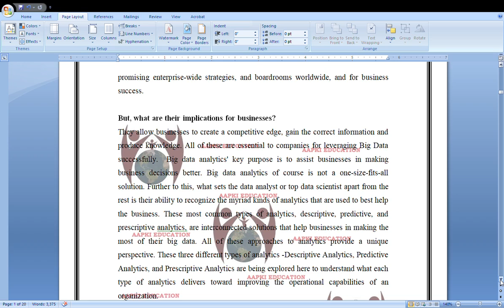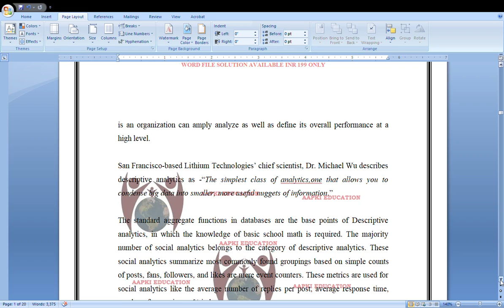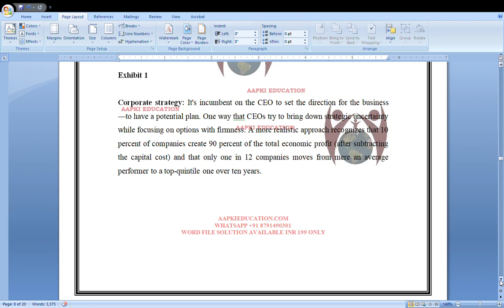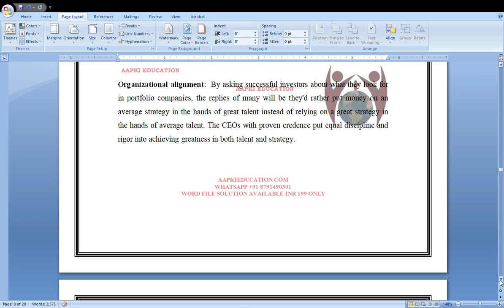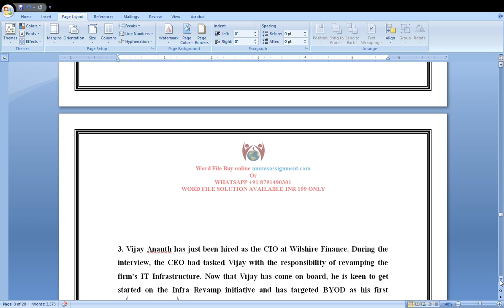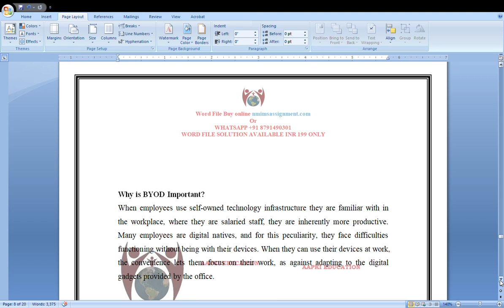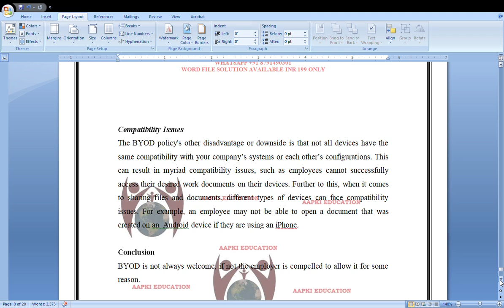Information Systems for Managers April 2023 Fully solved Free nmims assignment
NMIMS Global Access

School for Continuing Education (NGA-SCE)
Course: Information System for Managers
Internal Assignment Applicable for April 2023 Examination

1. Since  its  founding  in  1994,  Amazon  has  collected  reams  of  information  on  what millions of people buy, where those purchases are delivered and which credit cards they use. What are Three (3) different types of Analytics that Amazon uses this data for and how does it help them? (10 Marks)

It is only half solved

NMIMS Fully solved assignment available for session APRIL 2023,

your last date is 25th March 2023.

Lowest price guarantee with quality.
Charges INR 199 only per assignment. For more information you can get via mail or Whats app also

After mail, we will reply you instant or maximum
1 hour.
Otherwise you can also contact on our

2. ArcelorMittal is the second largest steel producer in the world, with an annual crude steel  production  of  78.5  million  metric  tonnes  as  of  2018.  Laksmi  Mittal  is  the Chairman and CEO of ArcelorMittal. In this role, what is the Focus of the CEO’s role (i.e. Objectives, Kinds of Decisions, information needed, Timeframes etc.)? What are the Primary IS & Supporting IS Used (Description Data Types, Kind of Data, Type of Processing, which provides data to these IS)?                                                 (10 Marks)

3. Vijay Ananth has just been hired as the CIO at Wilshire Finance. During the interview, the CEO had tasked Vijay with the responsibility of revamping the firm’s IT Infrastructure. Now that Vijay has come onboard, he is keen to get started on the Infra Revamp initiative and has targeted BYOD as his first initiative.

a. What is BYOD? Explain the three (3) levels of BYOD?                                   (5 Marks)

b. What are (2 each) Pros & Cons of BYOD? Your Recommendation?               (5 Marks)